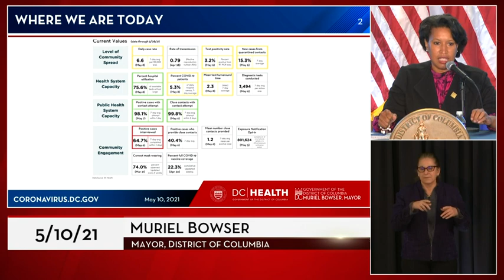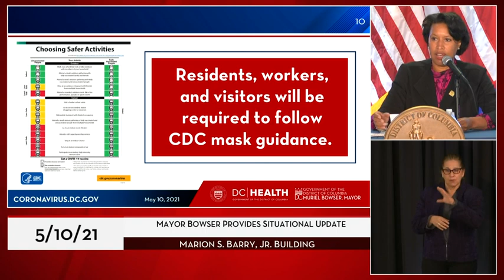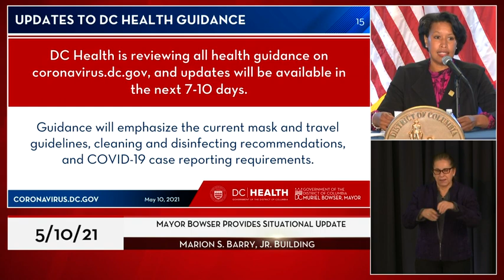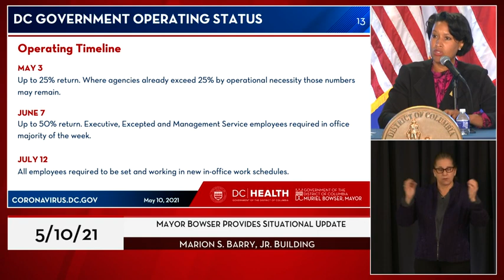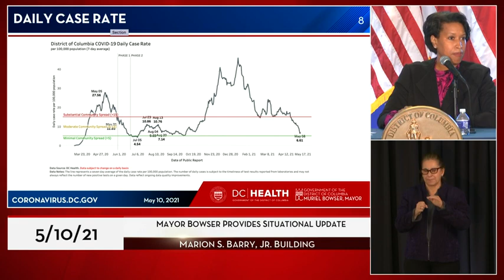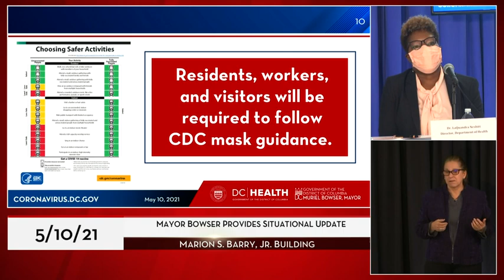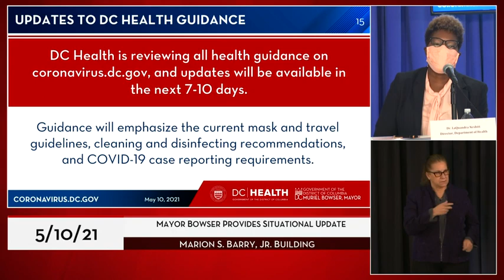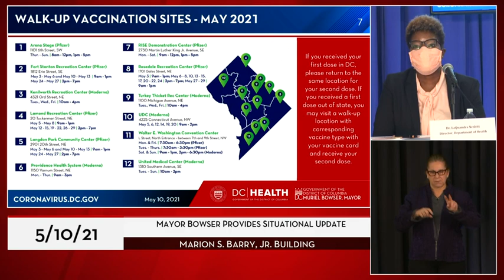Mayor Bowser Provides Coronavirus Update, 5/10/21